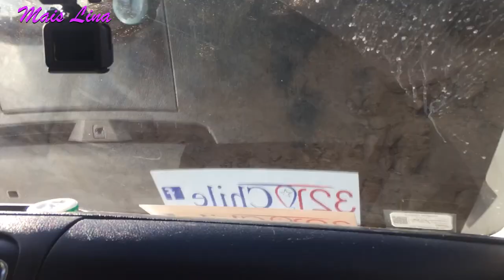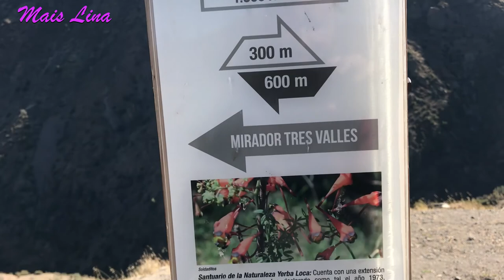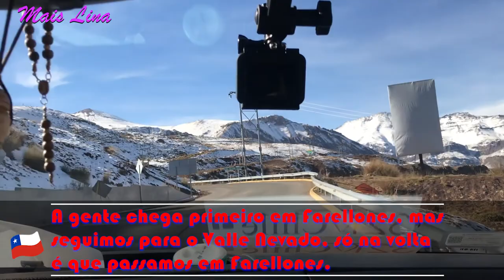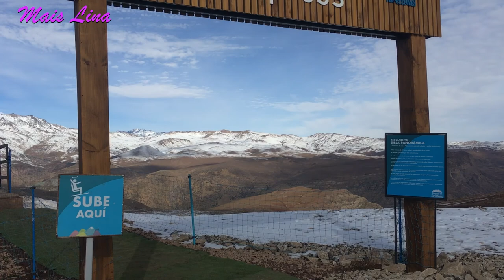Valle Nevado e Farellones - Vlog do quarto dia no Chile.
Oi, gente!
Eu vou começar a compartilhar com vocês aqui os vlogs de algumas viagens que fizemos em 2018 e 2019.
Continuando com os vídeos de Santiago do Chile. Foi uma viagem que fizemos em junho de 2019 e espero muito que vocês gostem!
Beijo!